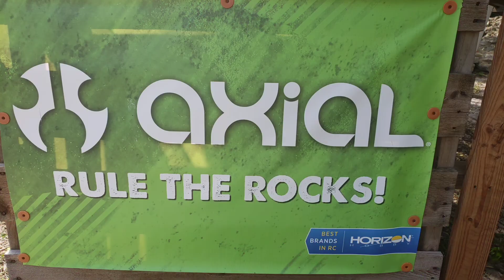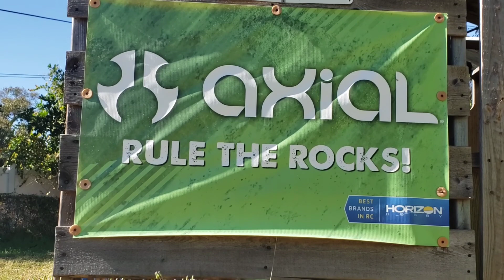AXIAL 6x6 SEMI,SCX10-2,CAN-AM,RC4WD TRAILER,WLTOYS D-12 in"Backyard Play"